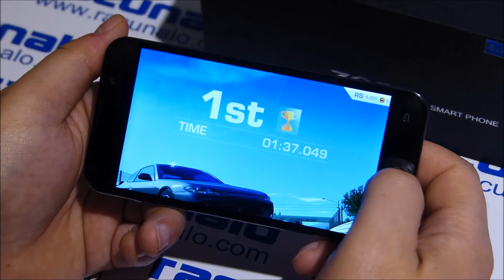Real Racing 3 @ Zopo ZP980+ (octa core MTK MT6592, 1GB/16GB, 5MP/14.1MP)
Smartfon uređaji s 8-jezgrenim procesorima su sve popularniji. Cijena im naglo pada, performanse rastu. Isprobali smo novi Zopo ZP980+ Dual SIM.
Zopo ZP980+ Dual SIM smartfon smo imali vrlo kratko, ali dovoljno da steknemo osnovni dojam o kakvom se uređaju radi. Isto tako moramo spomenuti kako ovo nije novi "stroj", pojavio se još u siječnju. U U nastavku pročitajte brzu mini-recenziju ovog uređaja koji je na rasprodaji... naime, moramo pisati brzo kako se ne bi sve rasprodalo, možda ulovite svoj primjerak...